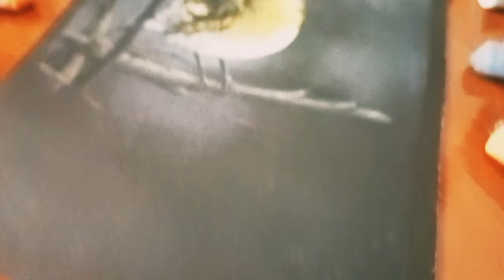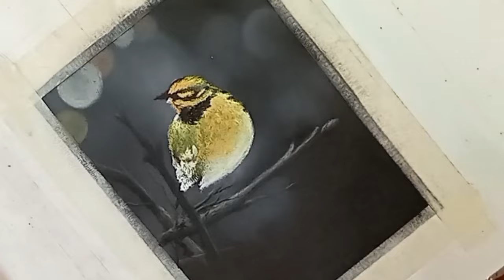"Birdy" Realistic Black Paper Oil Pastel Drawing Tutorial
In this Black paper oil pastel drawing tutorial we will learn how to draw a yellow bird. For this I used gallery oil pastel and regular black paper. All the colours and tools have been mentioned in the video